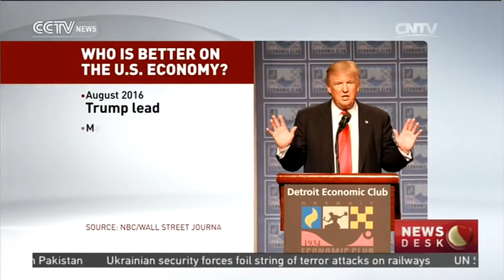Trump outlines economic plan to reboot campaign amid protests